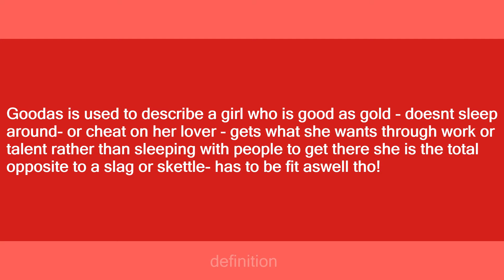goodas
Slang flashcards: